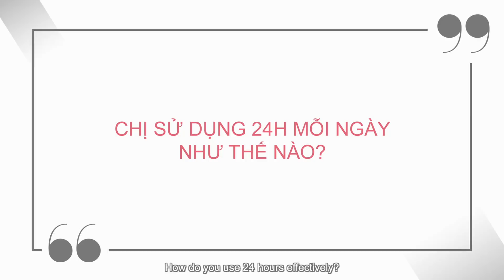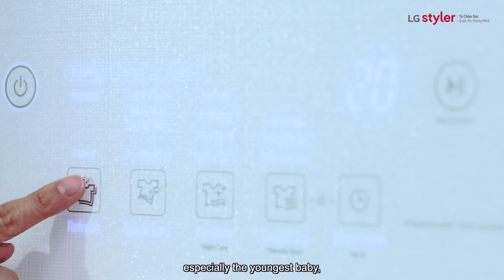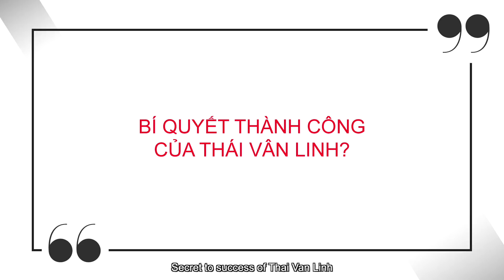LG Styler x Shark Linh: Bí Quyết Cho Một Diện Mạo Chỉn Chu và Lịch Sự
"Một bộ trang phục thoải mái và tự tin không chỉ mang đến cho mình một diện mạo lịch sự và chỉn chu mà đó còn thể hiện sự tôn trọng tới người đối diện" - quan niệm về sự tự tin trong công việc và đời sống trong chia sẻ mới nhất của Shark Linh.

Bí quyết của Shark Linh chắc sẽ không còn xa lạ với fan ghiền thời trang, chính là chiếc tủ chăm sóc quần áo thông minh LG Styler. Tiết kiệm thời gian chuẩn bị trang phục cho người dùng nhưng LG Styler vẫn chăm chút kĩ càng từng đường ly nếp gấp áo quần để mang lại diện mạo tinh tươm chuẩn chuyên nghiệp.
Khám phá thêm bí quyết chăm sóc áo quần của các doanh nhân thành đạt tại